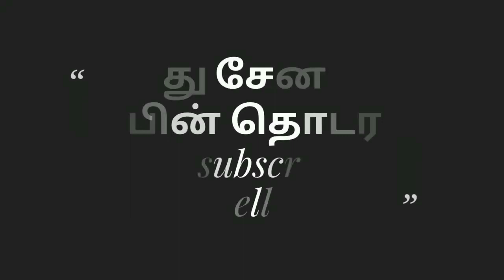சிக்கிய அமைச்சர் எவ.வேலு ! பல்டி அடித்த முதல்வர் வீடியோ வெளியிட்டு மானத்தை வாங்கிய பாஜக CTR